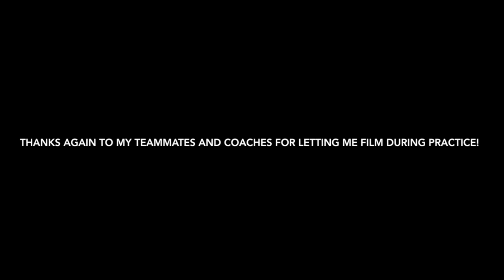Team Cohesiveness Bloopers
My teammates act silly when cameras are around